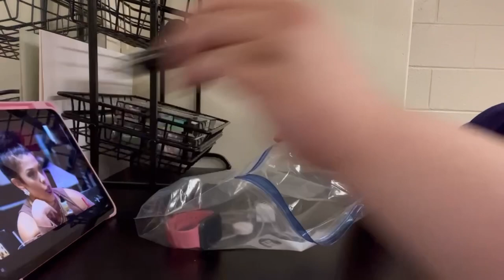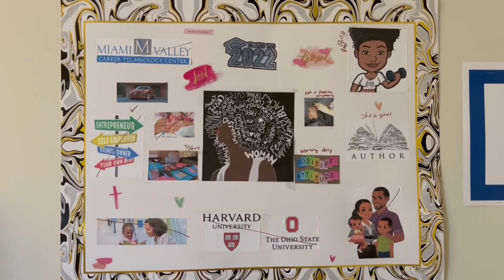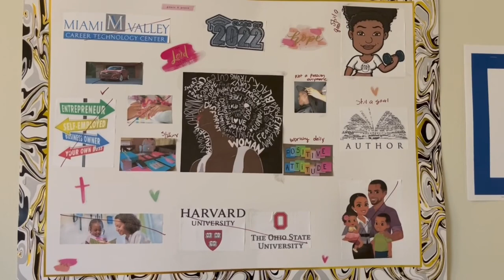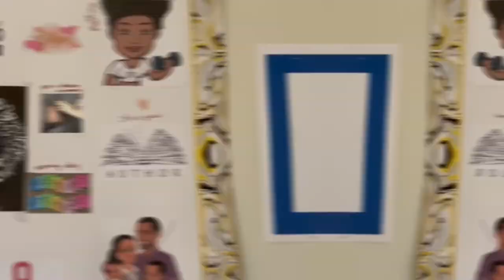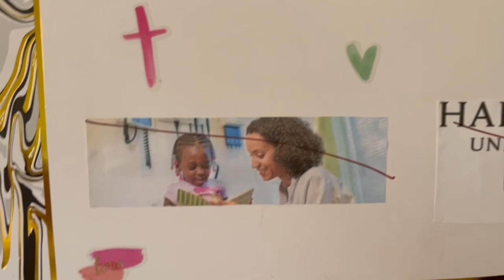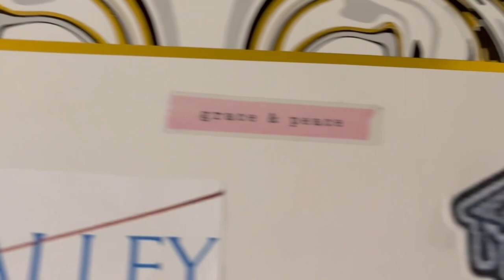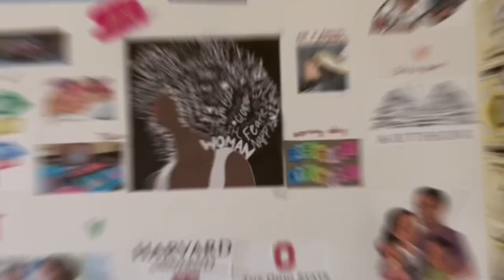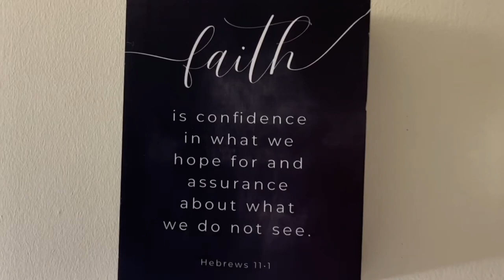Bye Central State! | Moving Out Of Dorm! | 1 Year Down | MariahLyniece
I don’t own copyrights to any music used In this video